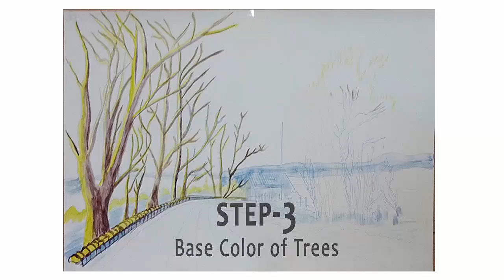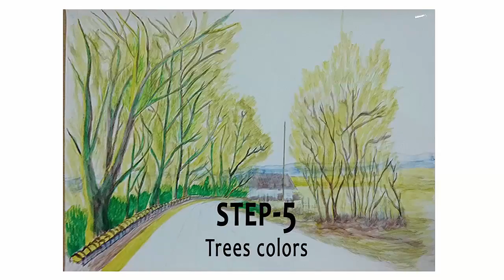How To Create Llandscape in Photoshop ,How to Make hand drawing landscape ,best color painting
Hello everyone - How to crate  hand drawing Landscape very easy ,with step by step . enjoy !

If you have enjoyed our art video then please help us by giving LIKES, sharing with friends and circles, adding comments and watching our creative videos.
''Desi Artland''
magic of art
Thnakyou